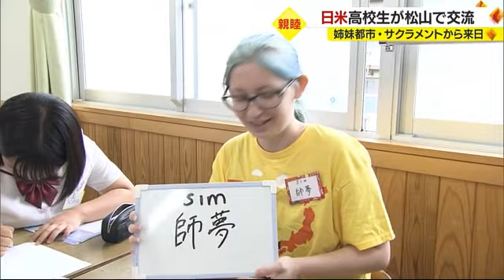「もう親友」松山の姉妹都市・サクラメントの高校生と北高生が交流【愛媛】 (23/07/10 19:00)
松山市の高校生が１０日、姉妹都市アメリカ・サクラメント市の高校生と交流し、親睦を深めました。

松山北高校にやってきたのは、松山市の姉妹都市サクラメント市にあるロズモント高校の生徒１０人。研修旅行中で、日本の高校生とも交流してもらおうと「サクラメント・松山姉妹都市協会」の協力で行われました。

ロズモント高の生徒たちは２年生の英語の授業で、コミュニケーションをとりながらグループに分かれ、北高の生徒と自分の名前を漢字で表現するとどうなるか考えました。シムさんには「師夢」さんになりました。

シムさん：
「Ｖｅｒｙ　ｇｏｏｄ。この字の意味は先生、この字は夢、私は先生になりたいの」

男子生徒：
「彼女は日本語の先生になりたいんだよ」

ほかのグループも打ち解け合い、日本とアメリカの文化に関心を高めました。

女子生徒：
「はじめは相手の子も緊張してたんですけど、話していくうちにすごく打ち解けられた。英語が通じるか不安だったけど楽しかった」

男子生徒：
「もう親友です。（同じグループの）ステファニーもほかのみんなもしゃべってくれたので海外に対する関心が高まった。日本の魅力も知ってもらえたので、とてもいい機会になった」

ステファニー：
「生徒たちはとても親切。おもしろい。アメリカと違うけどとても興味深いし、とても楽しいです」

ロズモント高の生徒たちは北高の生徒の家にホームステイしていて、１１日はグループ対抗のスポーツ大会で交流します。